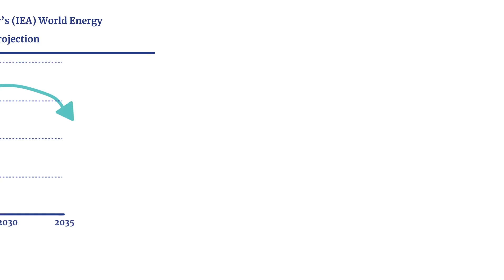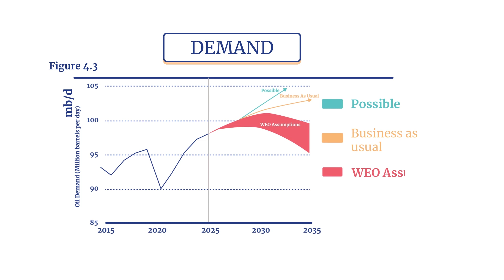Energy Delusions: Peak Oil Forecasts 2025 - Quick Take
In Energy Delusions: Peak Oil Forecasts, we offer a Critique of Oil “Scenarios” in the IEA World Energy Outlook 2024.

For decades, the International Energy Agency (IEA) was the world’s gold standard for energy information and credible analyses. Following the commitment of its member governments to the 2015 Paris Agreement climate accords, the agency radically changed its mission to become a promoter of an energy transition. In 2022, the IEA’s governing board reinforced its mission to “guide countries as they build net-zero emission energy systems to comply with internationally agreed climate goals.”

We read the report and identified 23 flawed– and sometimes dangerously wrong– assumptions in the IEA’s 2024 World Energy Outlook (WEO). This video summarizes our rebuttal of the IEA's widely reported forecast that world oil demand will peak in 2032.

To download the report and read more, visit delusions.energyanalytics.org